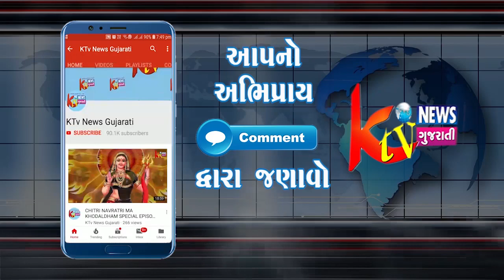બ્રેકિંગ દિયોદર પંથક માં તીડ નું આક્રમણ વાવ સુઇગામ ભાભર બાદ અચાનક દિયોદર પંથક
બ્રેકિંગ  દિયોદર પંથક માં તીડ નું આક્રમણ વાવ સુઇગામ ભાભર બાદ અચાનક દિયોદર પંથક માં તીડ નું આક્રમણ